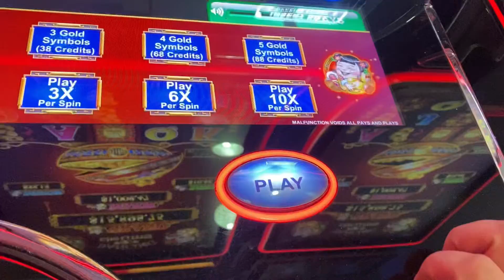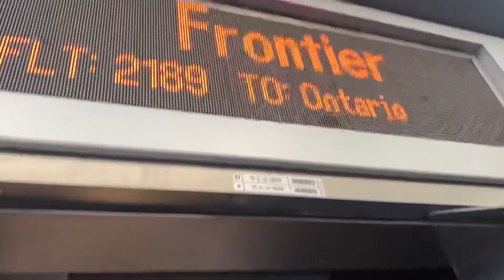(Day 21 of 365) The one with the slot machine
I will never understand slot machines.

Join me everyday to get an insight to what its like working in gaming and esports!